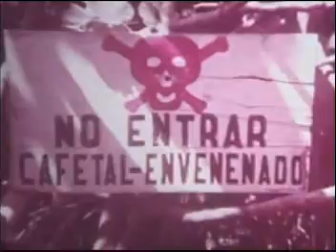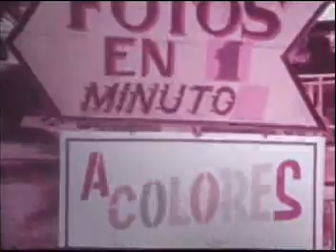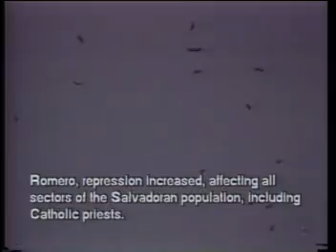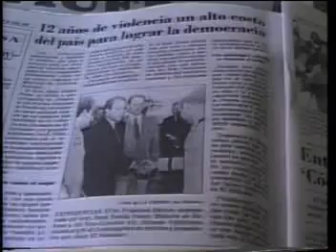Poema De Amor - Salvadorenos en el Exterior - Boston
Roque Dalton - Poema de Amor
Historias Prohibidas del Pulgarcito
Poemas Clandestinos
El Salvador History
Salvadoran Culture
Salvadoran Civil War
Refugees Documentary
Diaspora Salvadorena
Cuscatlan
1932
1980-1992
Farabundo Marti
Boston
New Jersey
New York Long Island Hempstead Brentwood Uniondale Central Islip
Maryland
Virginia
Washington DC
Iowa
Seattle Washington
San Francisco
Los Angeles
Las Vegas
Houston Texas